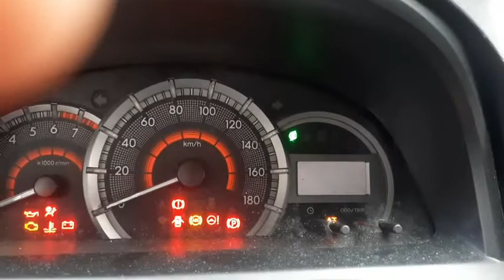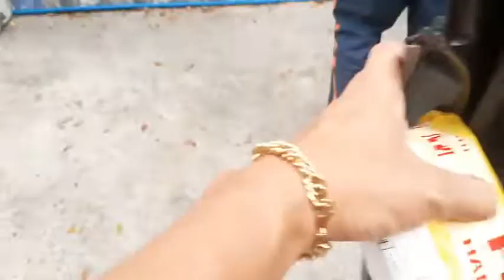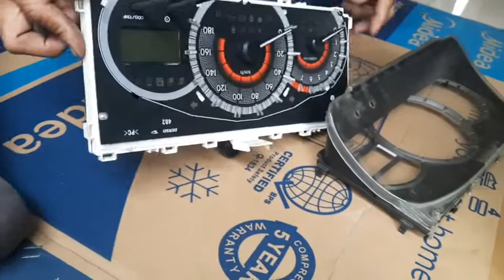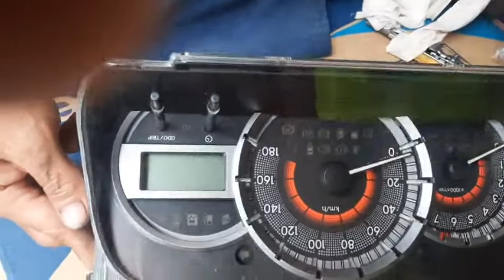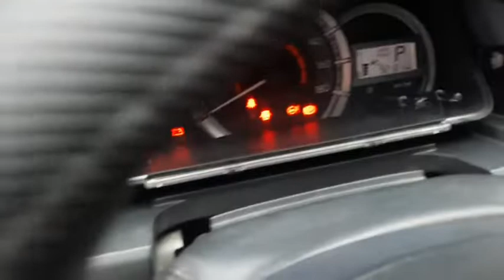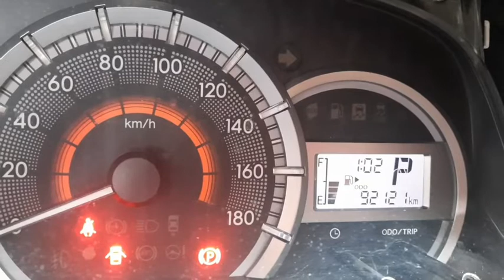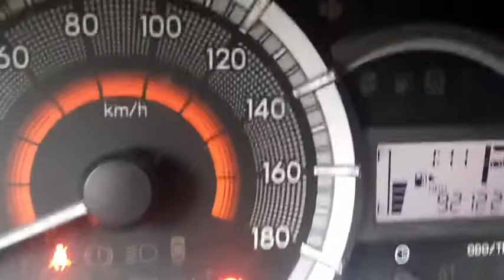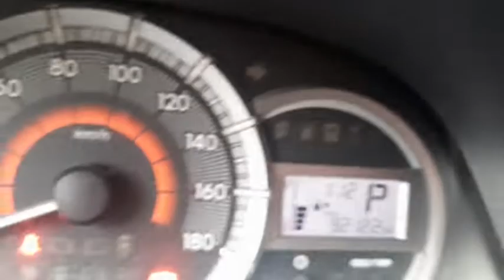paano magpalit ng LCD instrumental cluster panel para sa toyota avanza